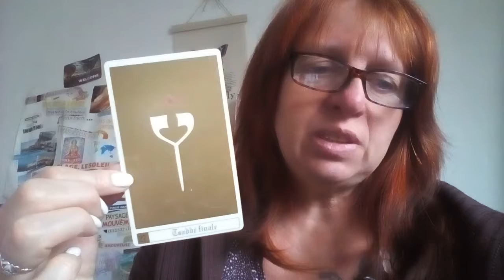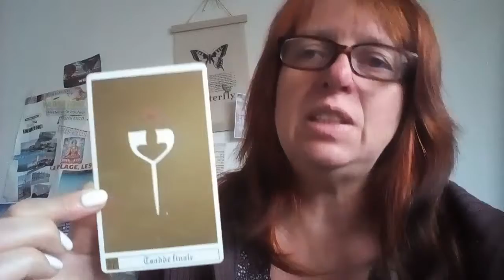Organisation et plan pour avancer (jour 268)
Jour 268 du tour du monde au retour vers Soi.
De la nymphe au papillon accompagné moi pendant 365 jours.
Organisation et plan pour redémarrer cette semaine.